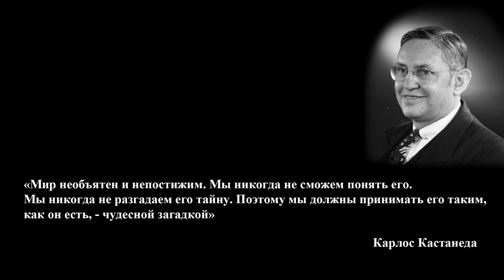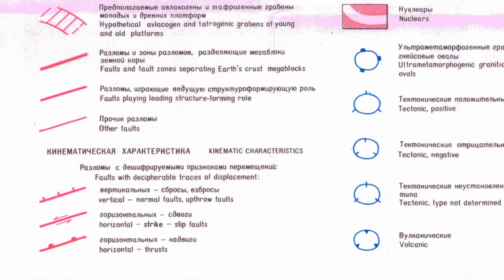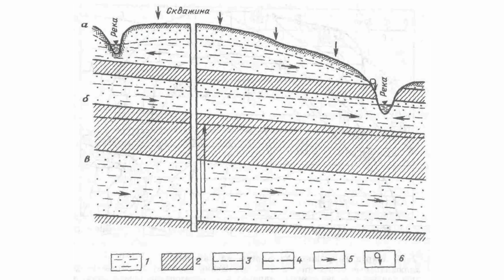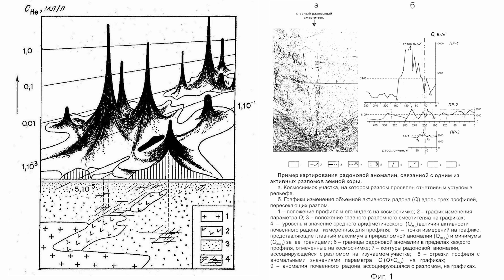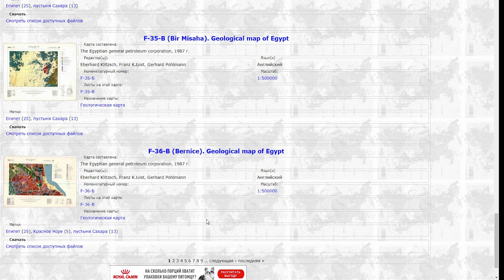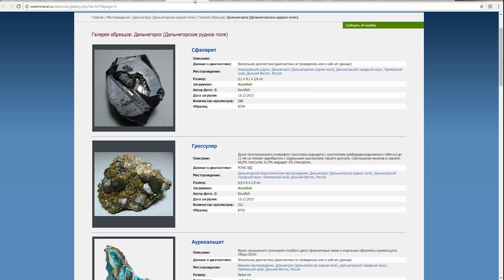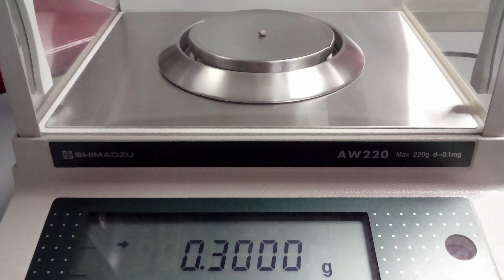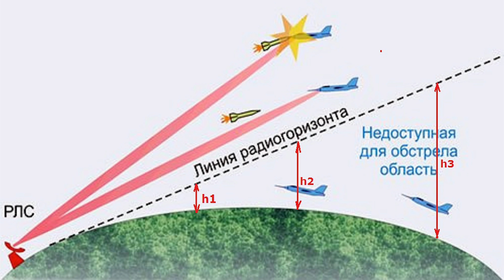«Места Силы и аномальные зоны»